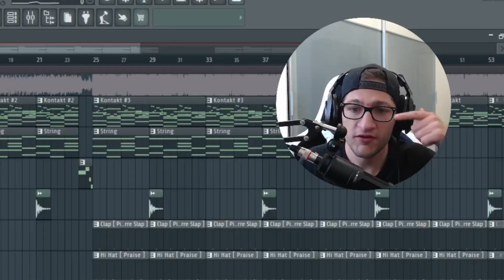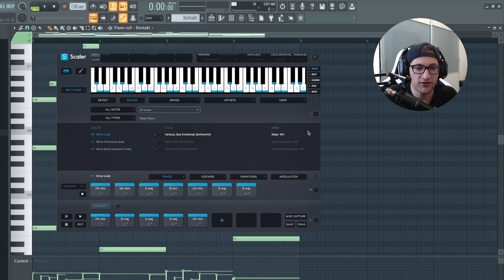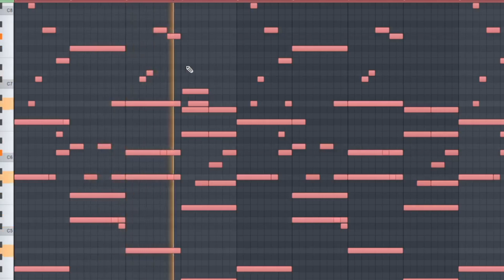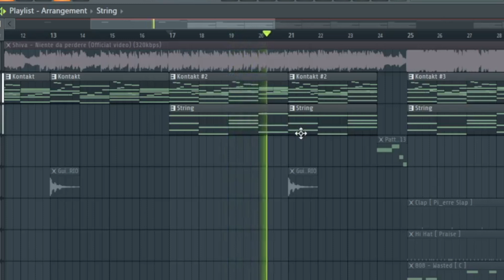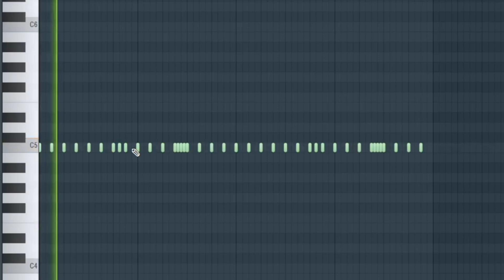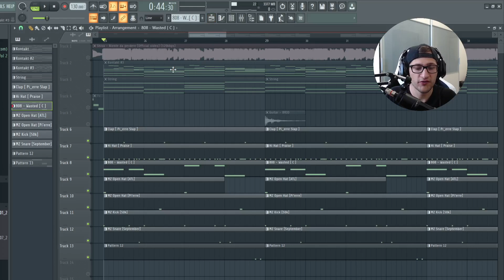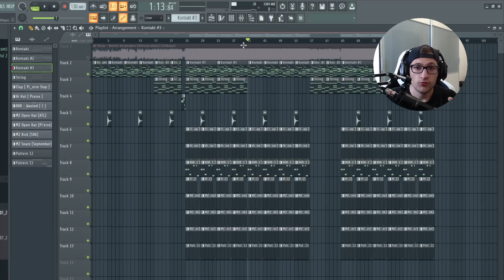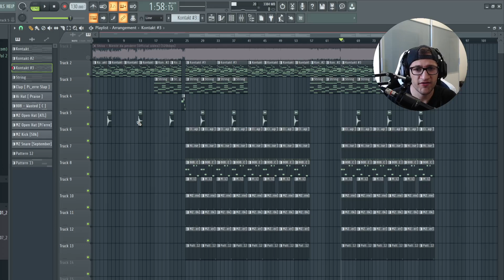Come Niente da Perdere di Shiva è stata prodotta